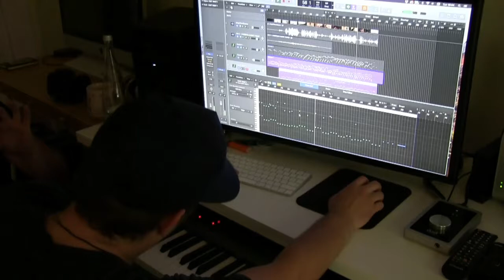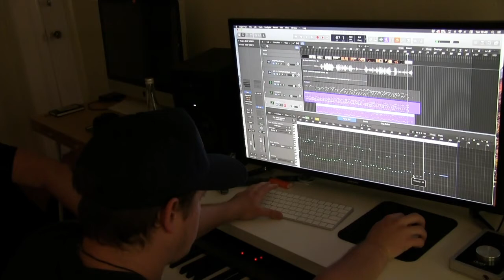Composer Jason Pelsey Edits His Film Score For Documentary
My friend Rob Watt is finishing up a documentary on Fabricio Werdum (called Heavyweight) and I caught up with him working with Jason Pelsey and Will Mahood on some score for a scene. Hope you guys enjoy this! I've never seen a professional musician work a score, so this is super duper cool! Do any of you use Apple Logic Pro X?

If you want to check out the camera I use to film
Here's the wireless mic I use
Here's my Zoom H4n recorder
Here's the new webcam I use to record:
Here's the mic I bought that I use to record from my phone
Here's the condenser mic I use to record from the computer

~Jerry Yue Liu | 悦视角 | LiuTube